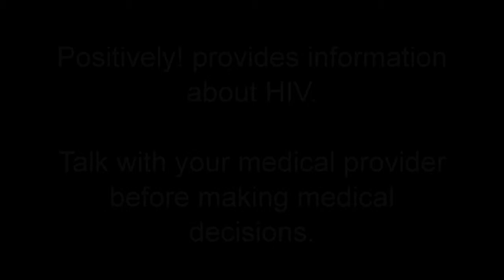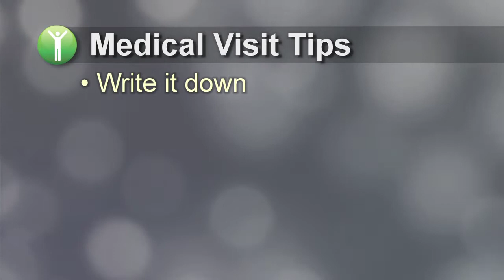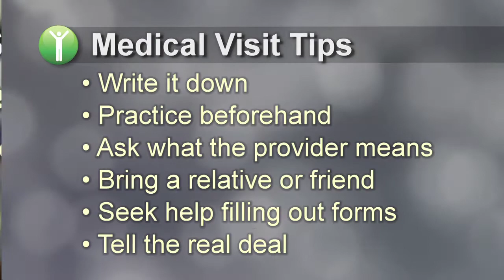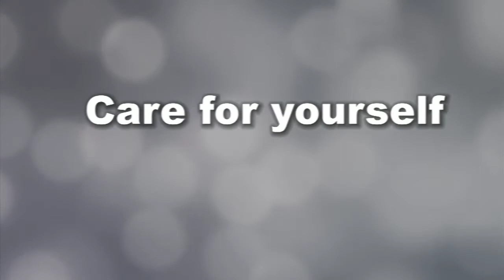Managing HIV (Positively part 5 of 6)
Grow your confidence at Managing HIV, following the four simple steps in this video. This video is part of an online educational presentation.